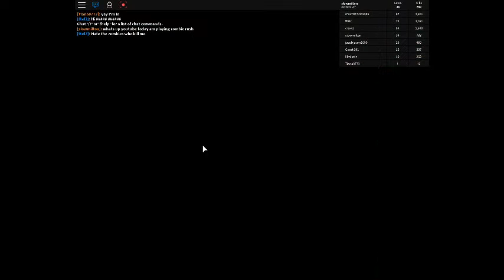playing some zombie rush